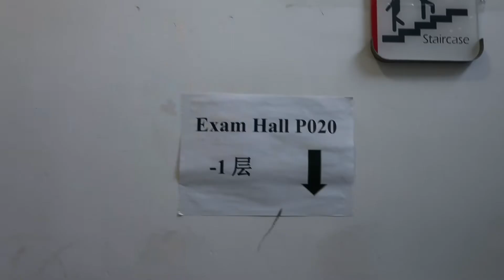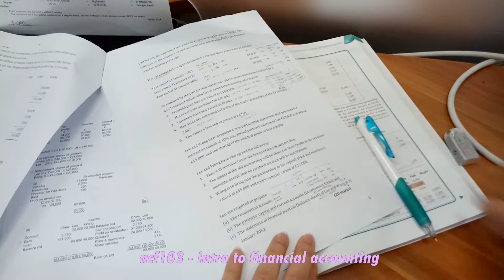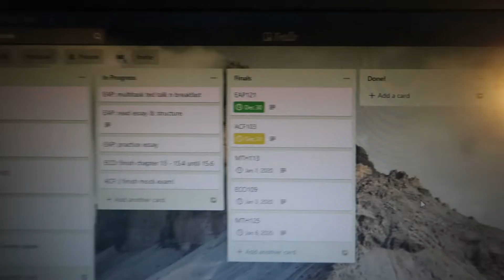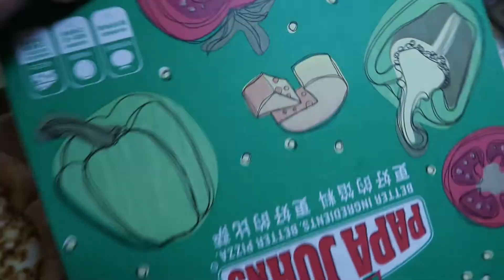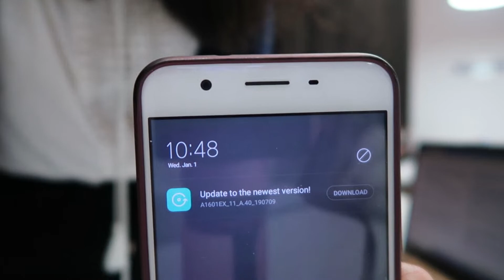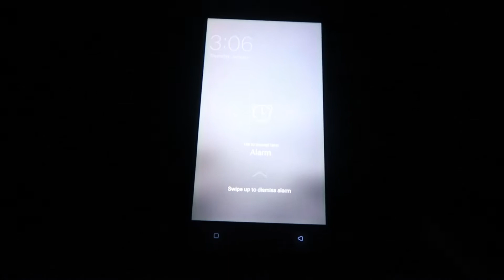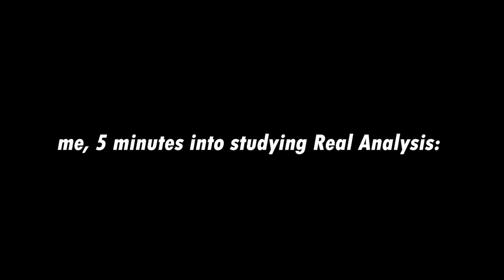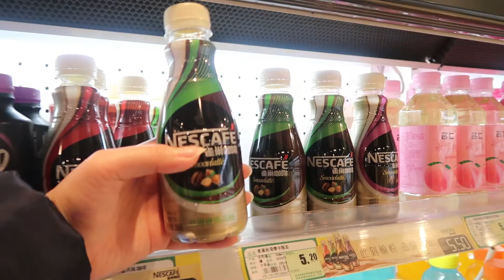glimpse of suzhou | finals week during new year??? XJTLU student vlog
howdy 🤠

thanks for clicking!! brief explanation: my finals this semester consist of 5 subjects (english, accounting finance, two math subjects (stat&prob and real analysis), and microeconomics). however, i did not include all in this video because it will be toooo daaaamn long.

here's what to expect from this video:
- Anxious Michelle™
- "i just hope i pass"
- stu(dYiNG)
- more caffeine dosage than my stomach can take
- rant, rant, and more rants about the exams
- oh! new year's celebration ( ͡° ͜ʖ ͡°)
- sleep deprivation~